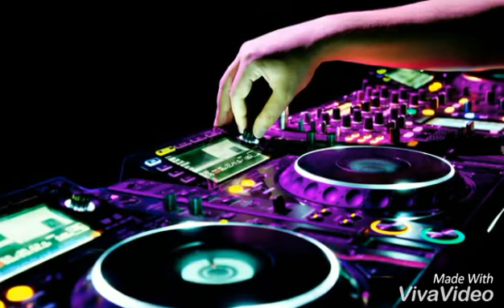Sandra - Moscow Nights (2013)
Artista: Sandra
Álbum: Stay in Touch
Fecha de lanzamiento: 2012
Género: Pop